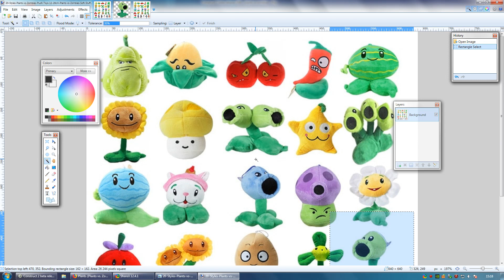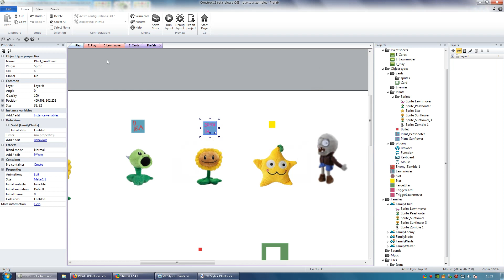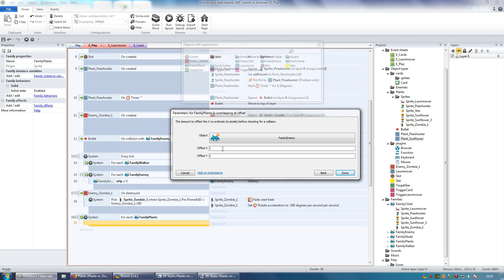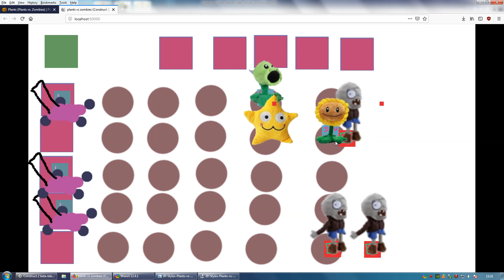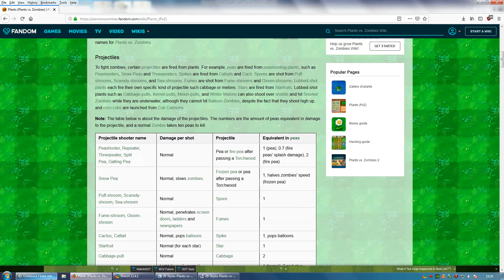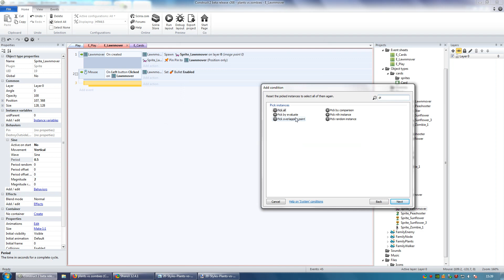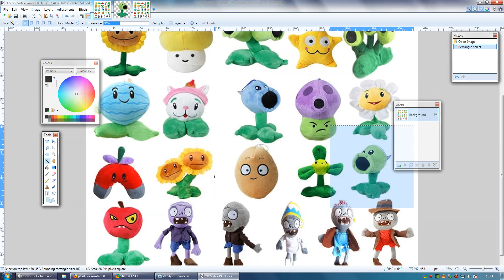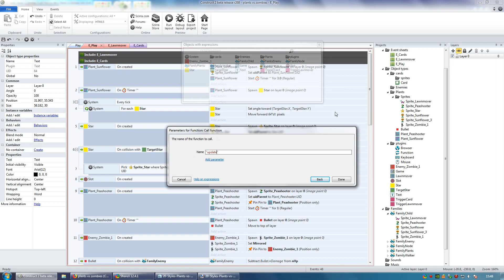Construct 2 - Plants vs. Zombies - 4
A 'Plants vs. Zombies' like game made in Construct 2.